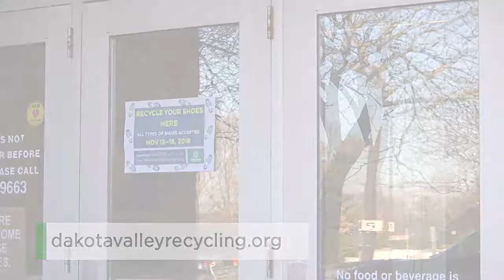Eagan Update: Shoe Recycling 2018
This years' annual shoe recycling event has come and gone but with it came a new recycling record! In just one week, Dakota Valley Recycling collected 11,883 pounds of shoes to be reused or recycled.